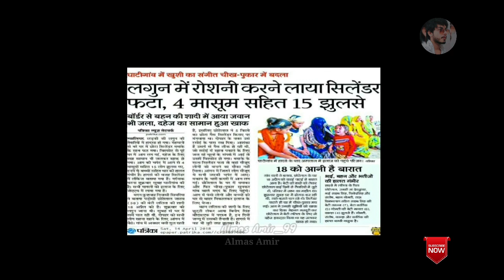Sharukh Khan FIFA World Cup 2022 | Pathan Boycott | Pathaan Movie | Almas Amir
shahrukh khan songs shahrukh khan fifa world cup shahrukh
khan fifa world cup 2022 shahrukh khan fifa world cup final shahrukh khan fifa
world cup video shahrukh khan fifa world cup news shahrukh khan in fifa world
cup 2022 fifa world cup 2022 shahrukh khan shah rukh khan songs deepika
padukone new song kolkata film festival 2022 shah rukh khan fifa sharukh khan
new song shahrukh khan new song sharukh khan pathan movie pathan boycott pathan
boycottnews almasamir